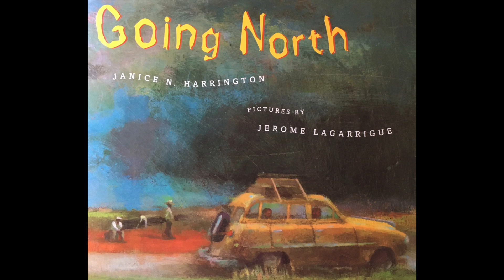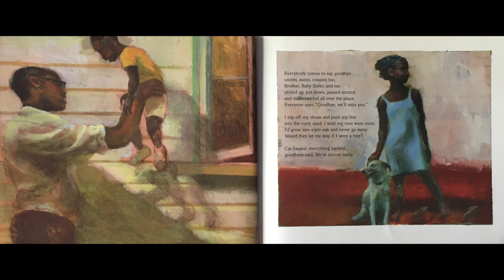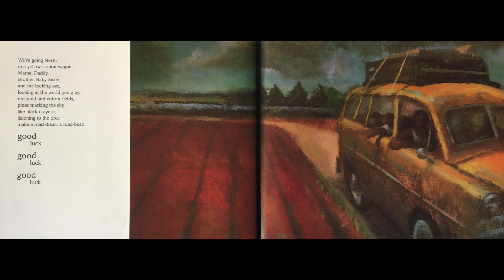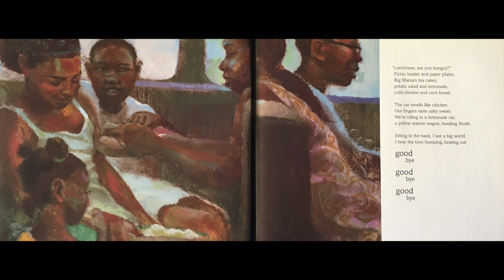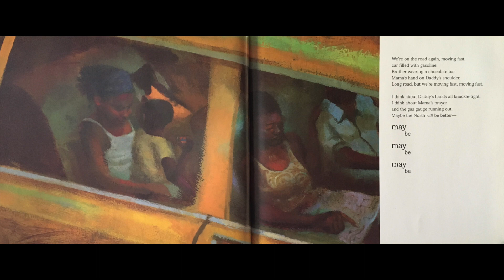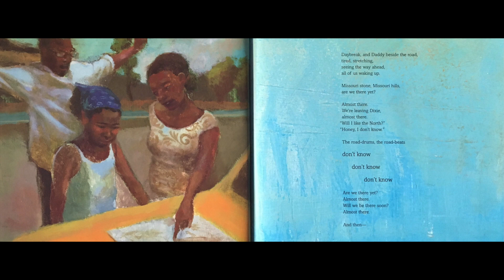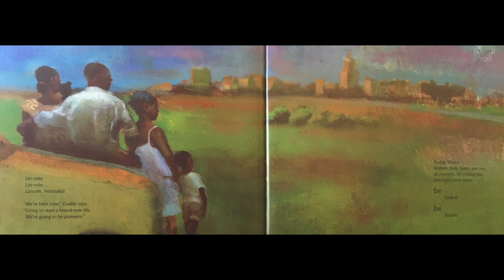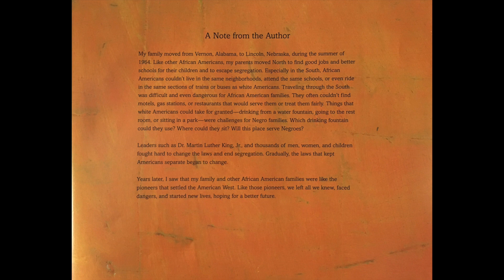Interactive Read Aloud Kids' Book GOING NORTH by Janice N. Harrington, pictures by Jerome Lagarrigue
Have you ever had a big change in your life?  Maybe you moved to a new home or changed schools or both.  Big changes can be challenging, but, in most cases, they're worth it.  In GOING NORTH, a family moves to have a better life in another state. They are part of the Great Migration. That's when millions of African-Americans moved from the South to the Northern, Midwestern, and Western states for freedom from unfair laws, for better jobs for themselves, and for better schools for their children.

AR Quiz No. 83509, BL: 3.4